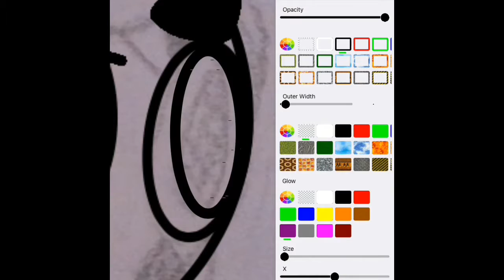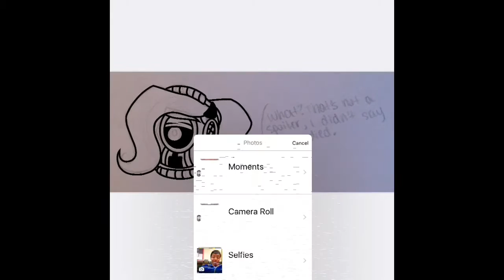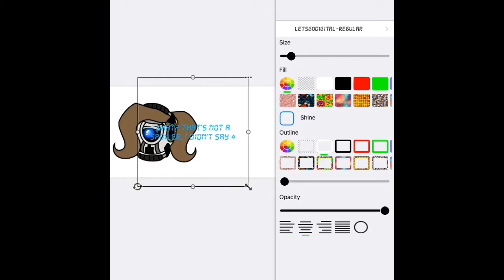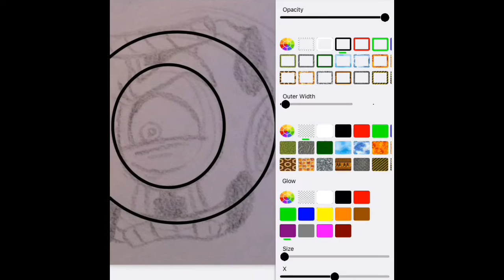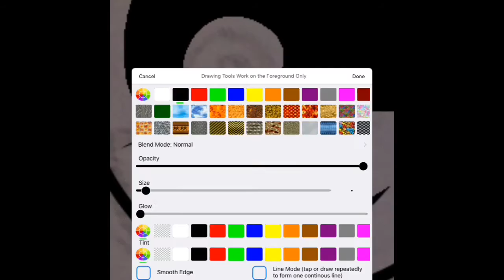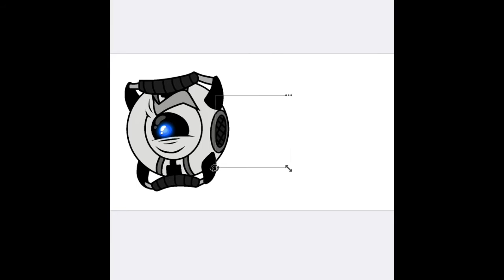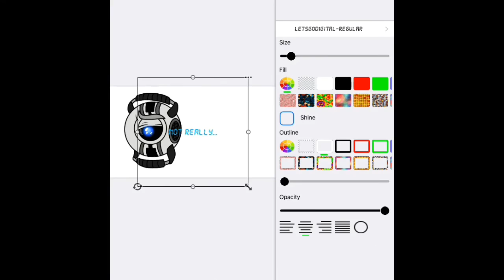Portal 2: Wheatley Animation WIP (Speedpaint)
So, I decided I wanted to make a mini slideshow animation featuring audio from danisnotonfire and Wheatley from Portal 2. The animation will be up soon after I finish editing but for now, enjoy this preview of the work in progress.
Have a lovely day! ^v^

((Song(s) used: This is Aperture/Making Science by Harry101UK & Don't Say Goodbye by Ellen McLain/John Patrick Lowrie))

~Christie